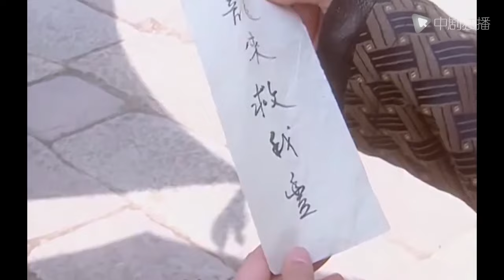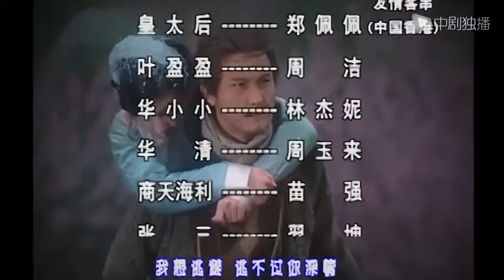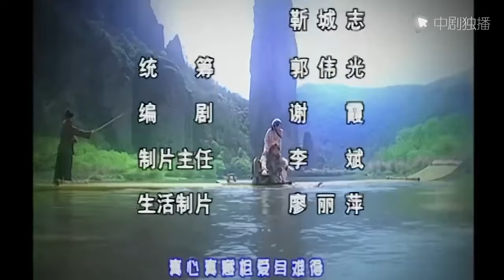【Español Sub】El inalcanzable Señor Princesa-04| doramas en español 【2022 Doramas】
🌟Etiqueta :Drama Chino, Amor, Doramas En Español

🌟Sinopsis ：
¡Todos en el palacio sabían que la princesa se escapó del matrimonio!
Disfrazada de hombre, accidentalmente conoció a un mentiroso en el ring, que no solo la estafó con dinero, ¡sino que también engañó su corazón!
La princesa pensó que ella era la única que se había enamorado, pero él le dijo: "El inalcanzable Señor Princesa , ven conmigo!"